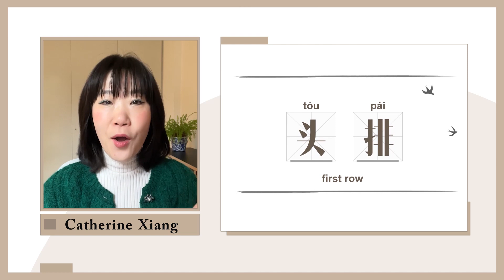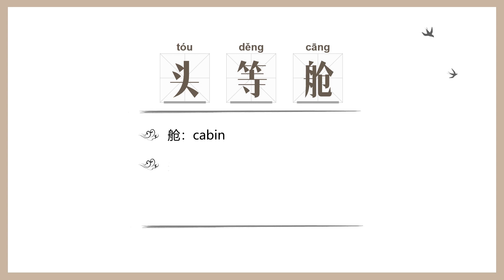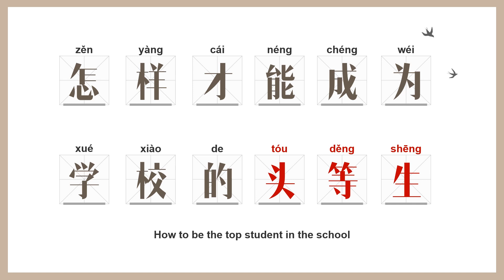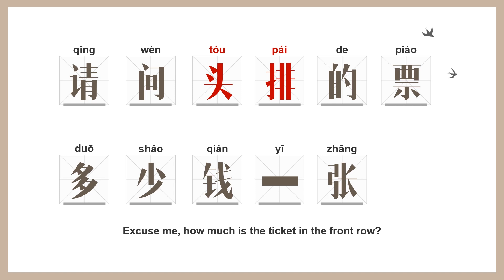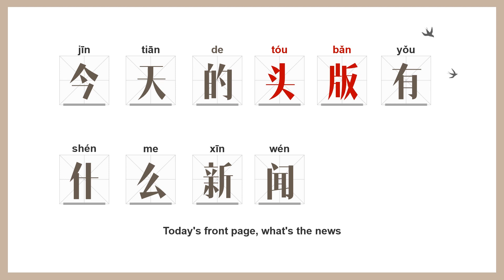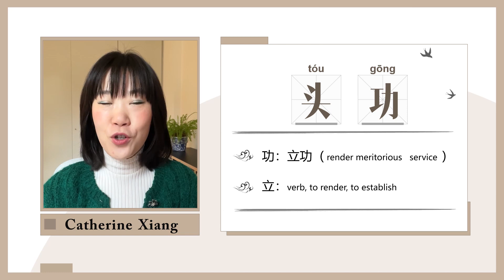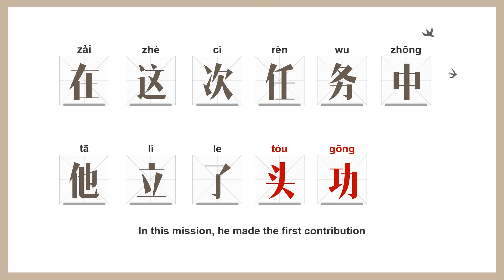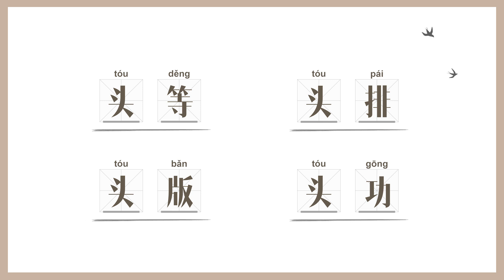Must know words with Chinese character 头 ( Part 7）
Hey 字 espresso enthusiasts! 🎉 It's great to have you back for the seventh episode in our captivating '头' series! In this episode, we'll explore four interesting Chinese words that contain the character 头, which represents 'the first' in these words. Let's get started!

1. 头等 (tóu děng)
Meaning: first class; top-notch
Example sentence:
这家餐厅的服务和食物都是头等的。 (Zhè jiā cāntīng de fúwù hé shíwù dōu shì tóuděng de.)
The service and food at this restaurant are both first class.

2. 头排 (tóu pái)
Meaning: front row
Example sentence:
我们买到了音乐会的头排票。 (Wǒmen mǎidào le yīnyuèhuì de tóupái piào.)
We got front row tickets to the concert.

3. 头功 (tóu gōng)
Meaning: initial success; first achievement
Example sentence:
他通过努力学习，取得了考试的头功。 (Tā tōngguò nǔlì xuéxí, qǔdéle kǎoshì de tóu gōng.)
He achieved initial success in the exams through hard work.

4. 头版 (tóu bǎn)
Meaning: front page; first edition
Example sentence:
他的新发明登上了报纸的头版。 (Tā de xīn fāmíng dēng shàngle bàozhǐ de tóu bǎn.)
His new invention made it onto the front page of the newspaper.

And that's it for today's episode! I hope you find these words useful and applicable in your daily life. Keep practicing, and happy learning! 📚